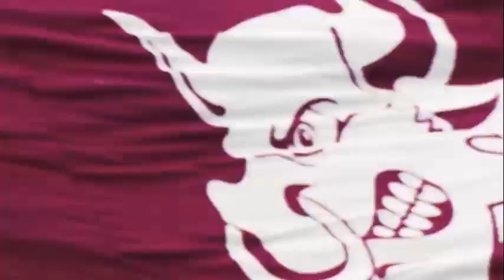الدوري الإيطالي على أبوظبي الرياضية